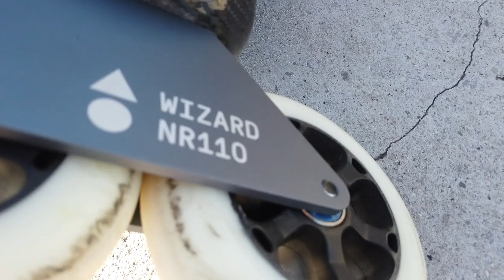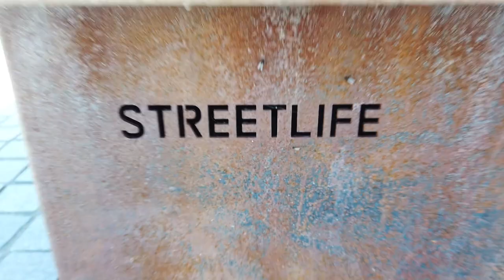First Time Wizard Skating